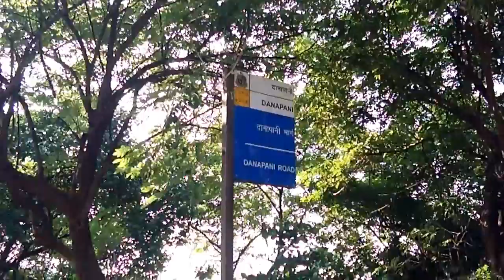life sahi hai | beaches in mumbai |THE CYCLE VLOGS feat Russel Horan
Hello Freakskies ! And welcome to the second episode of our new playlist THE CYCLE VLOGS .
 In this episode we travel till Dana Pani Beach which is at Malad, Mumbai, India. We visit few more beaches like Aksa Beach and share our experience with you.
Don't Forget To SMILE MORE, Ryan :)

 [Equipment Used]
Camera: Asus Zenfone 2 Laser